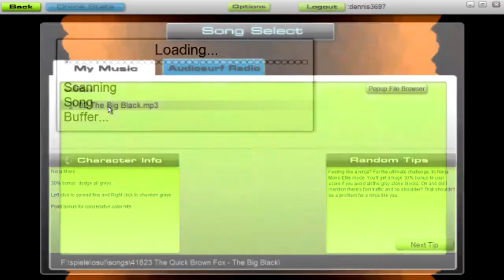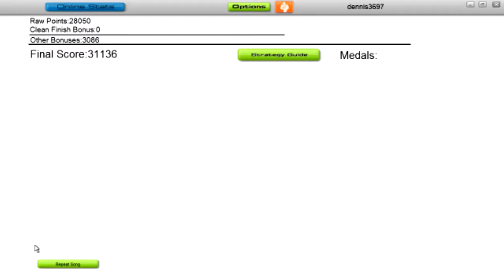Let's Surf The Quick Brown Fox - The Big Black